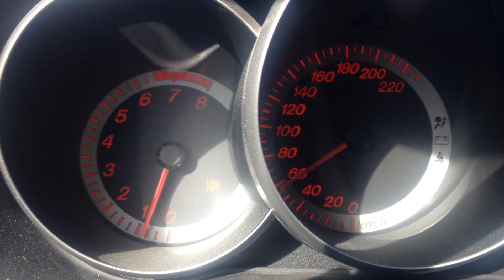Mazda 3 2005 2.0 16V 150hp Acceleration 0-160km/h , 0-100km/h